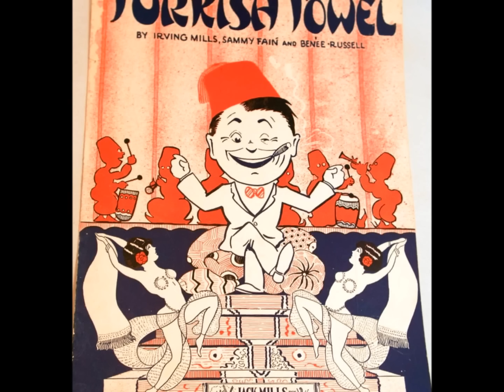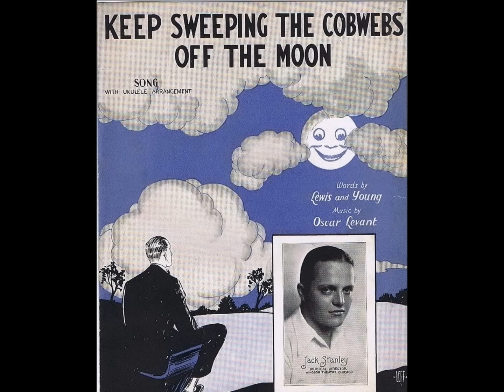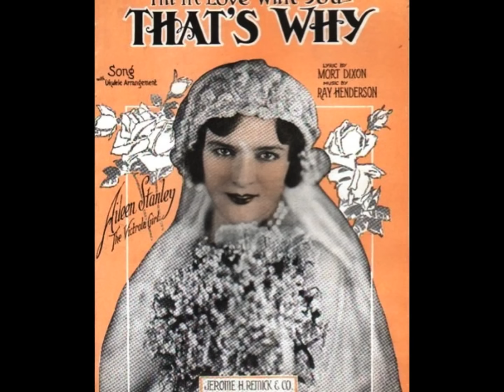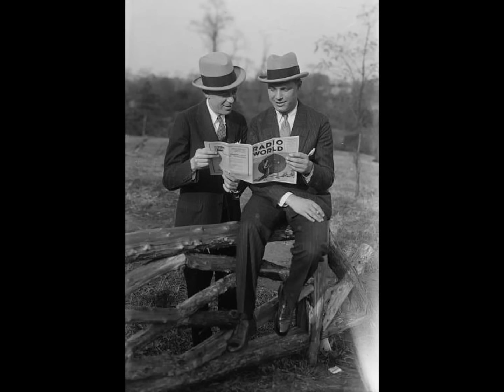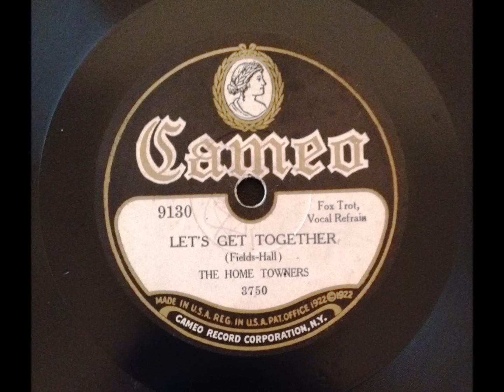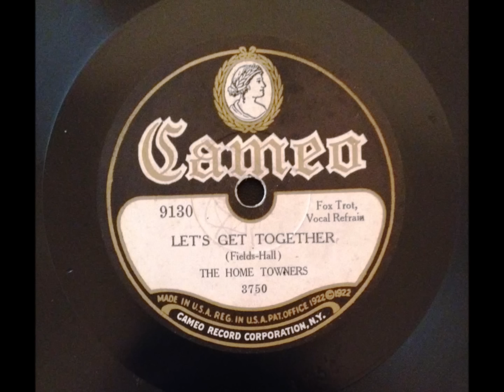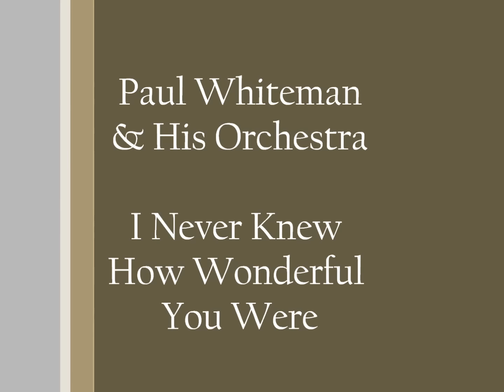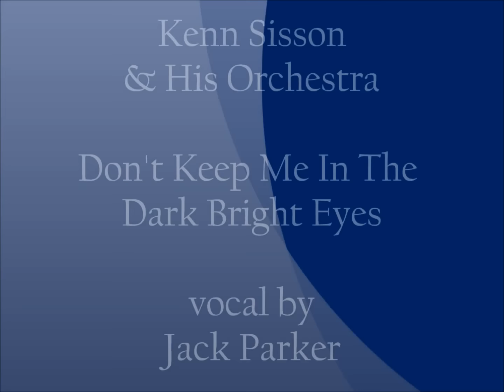I'm In Love With 1920s Music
I'm in love with 1920s music @Pax41 vintage 1920s music

Enjoy the vintage music of the 1920's as performed by the top dance orchestras and vocalists of the roaring 20s jazz age.  Return to the prohibition era, the age of the flapper and the Great Gatsby.  Relax to the sound of popular 1920s dance music and classic 1920's songs.

For a great video on 1920s fashion watch @Karolina Żebrowska video called 1920s Fashion Encyclopedia

Track 1 - Broadway Nitelites (Ben Selvin) - I Wanna Be Loved By You - vocal by Vaughn DeLeath - recorded 10/16/1928

Track 2 - Johnny Hamp's Kentucky Serenaders - Turkish Towel - Charles Buckwalter (vocalist)
Edward Groff (vocalist)
Frank Masterson (vocalist)
recorded - 9/15/1926

Track 3 - Broadway Broadcasters (Lanin)- Keep Sweeping The Cobwebs Off The Moon - vocal by Scrappy Lambert - recorded 1/27/1928

Track 4 - Paul Whiteman & His Orchestra - I'm In Love With You That's Why - recorded 3/24/1926

Track 5 - Arden & Ohman with their orchestra - Will You Remember Will You Forget - vocal Lewis James - recorded 10/30/1928

Track 6 - Joe Green's Novelty Marimba Band - Down The Lane - vocal by Frank Munn - recorded 7/29/1927

Track 7 - Paul Whiteman & His Orchestra - Sing Loo - recorded 6/3/1925

Track 8 - Nat Shilkret & The Victor Orchestra - Blue Is The Night - vocal by James Melton - recorded 1/20/1930

Track 9 - Vincent Lopez & His Casa Lopez Orchestra - Kiss and Make Up - vocal by Irving Kaufman - recorded 9/3/1927

Track 10 - The Home Towners (FRED HALL AND HIS SUGAR BABIES )  - Let's Get Together - vocal by Arthur Fields ? - recorded 4/1929

Track 11 - Abe Lyman & His California Orchestra - Dream Train - vocal by Phil Neely - recorded 11/26/1928

Track 12 - The Rangers - I Ain't That Kind Of A Baby - recorded 6/22/1927

Track 13 - Paul Whiteman & His Orchestra - I Never Knew How Wonderful You Were - recorded 12/28/1925

Track 14 - Barney Trimble & His Orchestra - The Spell Of The Blues - vocal Irving Kaufman - recorded 12/19/1928

Track 15 - Mike Markel's Orchestra - For My Sweetheart - vocal by Frank Munn - recorded 7/14/1926

Track 16 - Colonial Club Orchestra (Bob Haring) - That's You Baby - vocal by Eddy Thomas - recorded 4/21/1929

Track 17 - Kenn Sisson & His Orchestra - Don't Keep Me In The Dark Bright Eyes - vocal by Jack Parker - recorded 8/6/1928